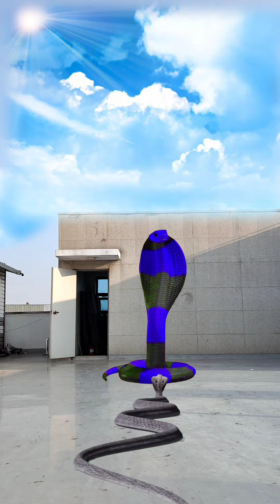09 फेब्रुअरी 2023| Most Trend funny comedy vfx magic video | Kinemaster magic editing | By Vfx Karki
09 फेब्रुअरी 2023 | Most Trend funny comedy vfx magic video | Kinemaster magic editing | By Vfx Karki